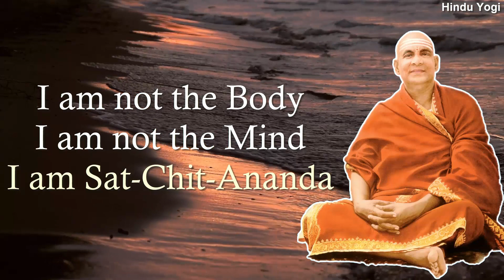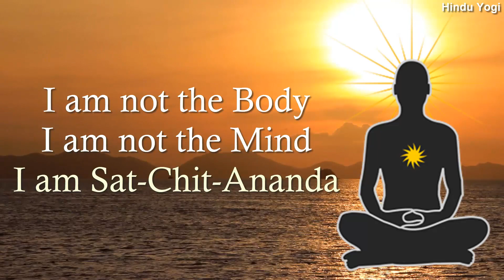Negative Meditation by Swami Sivananda - I'm not the Body, I'm not the Mind, I'm Sachitanandaswarupa